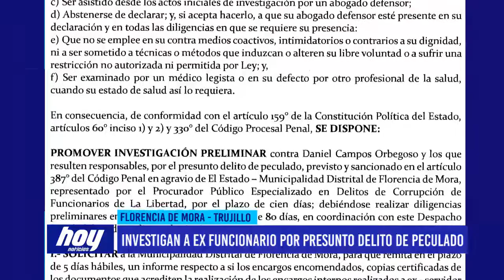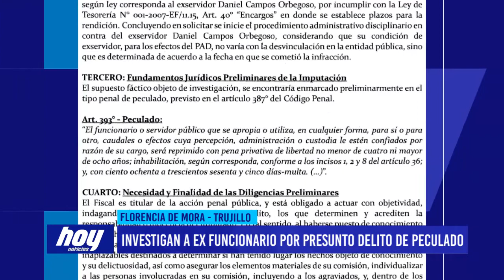Investigan a ex funcionario por presunto delito de peculado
La municipalidad distrital de Florencia de Mora, a través de La Procuraduría, ha logrado que el Ministerio Público inicie una investigación preliminar contra el exfuncionario edil, Daniel Campos Orbegoso, por el presunto delito de peculado, al no entregar en el tiempo conforme a ley los documentos que acrediten el buen uso del encargo económico que se le entregó por diferentes conceptos municipales.